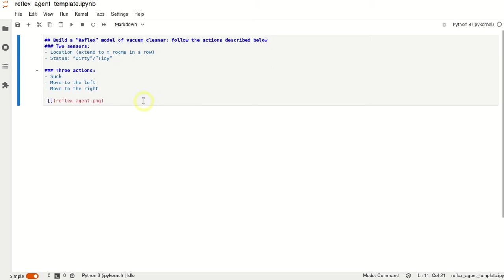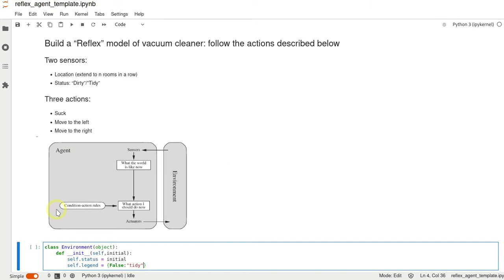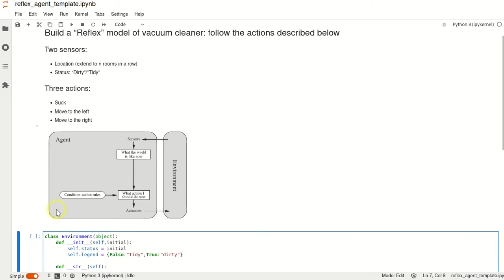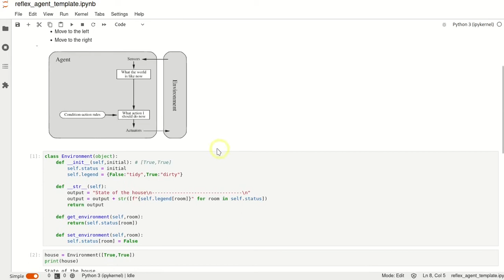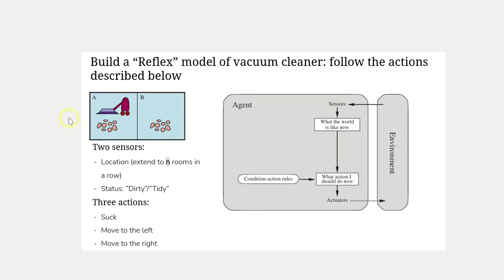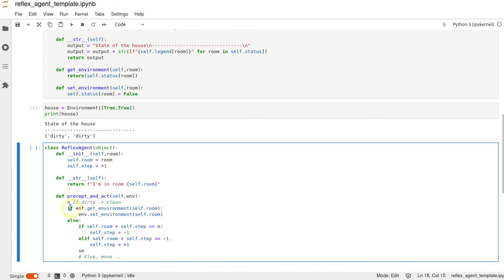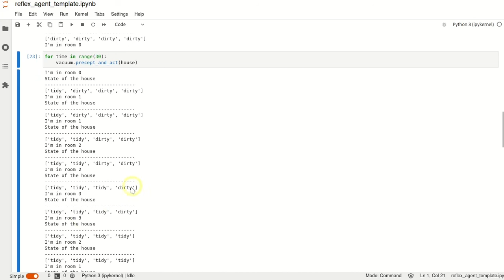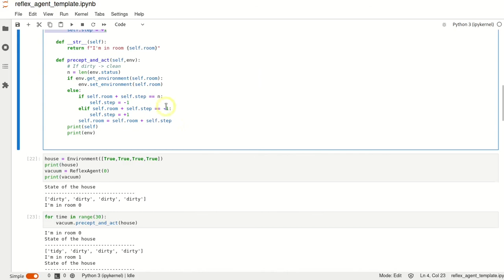Cómo programar una aspiradora "casi" inteligente: El agente reflex